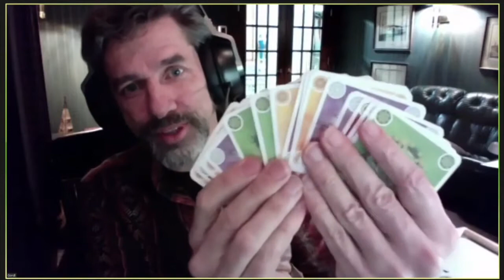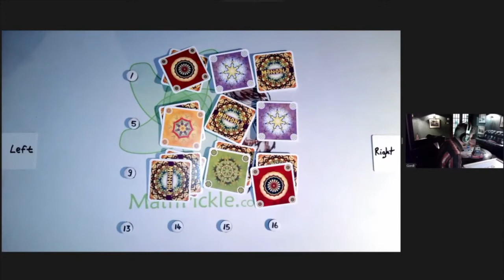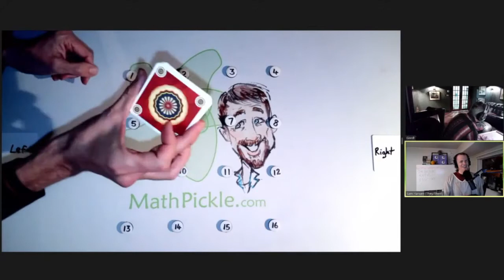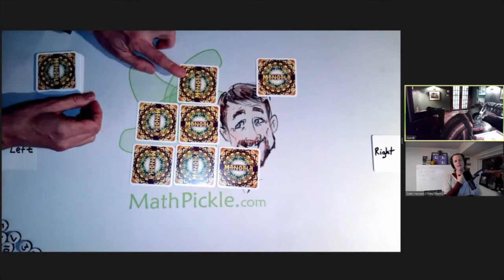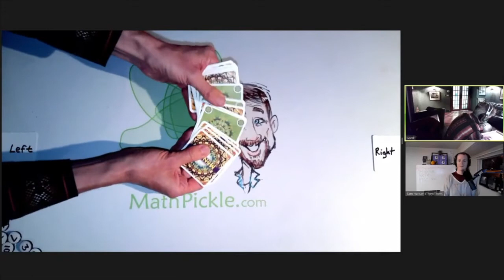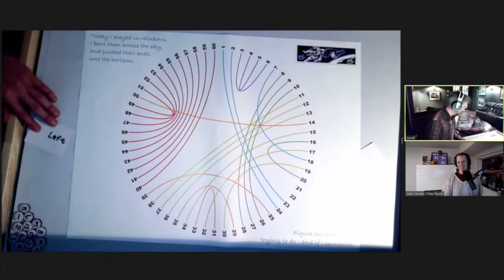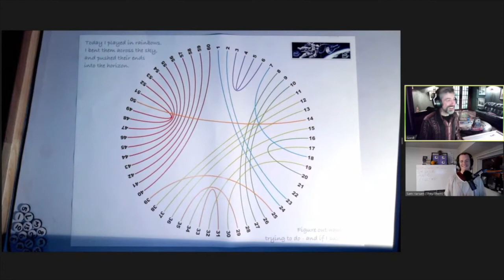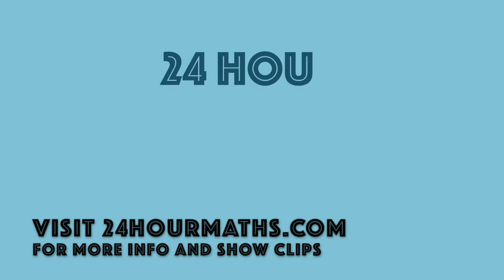24 Hour Maths Magic Show - Gord!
This clip was part of the 24-hour long online YouTube mathematical magic show we ran in October 2020. Each half-hour we had a different special guest sharing a mathematical magic trick of some kind, and across the day there were a total of 48 tricks for you to watch and puzzle over.

If you'd like to support the charities, you should still be able to donate at this